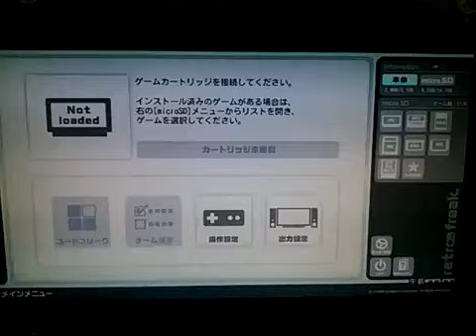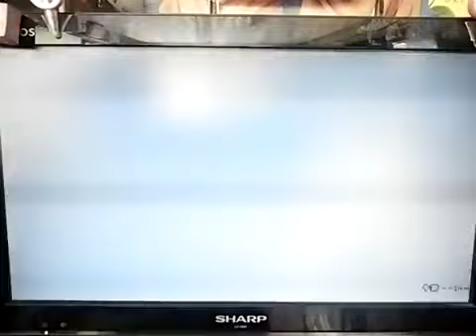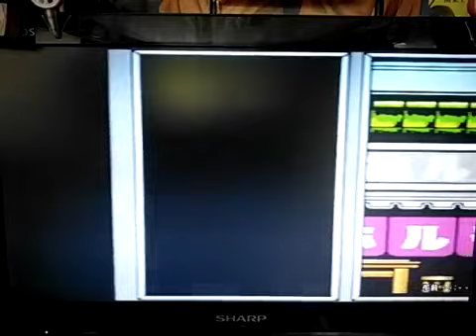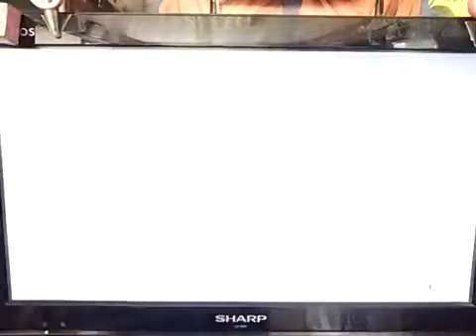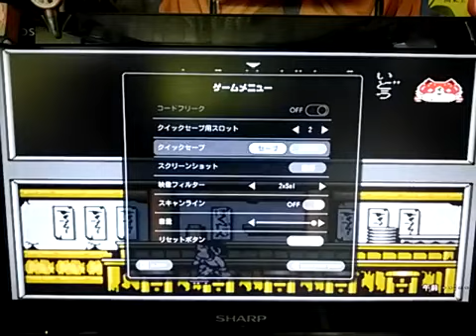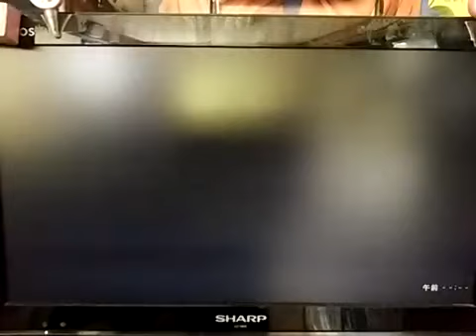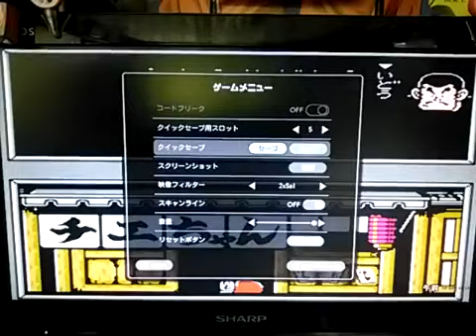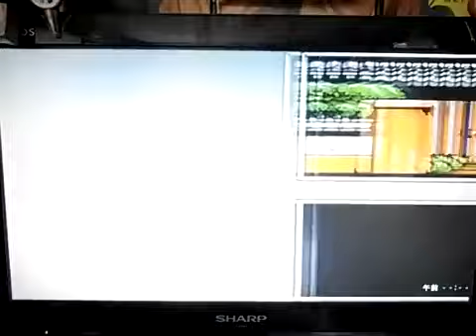[実況]「じゃりん子チエ（FC）」レトロフリークでプレイ！第2回